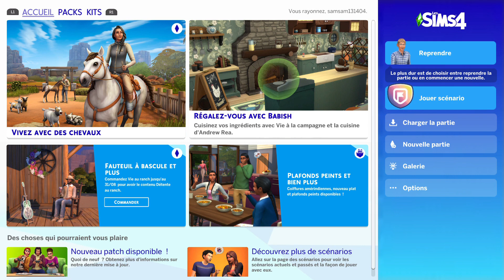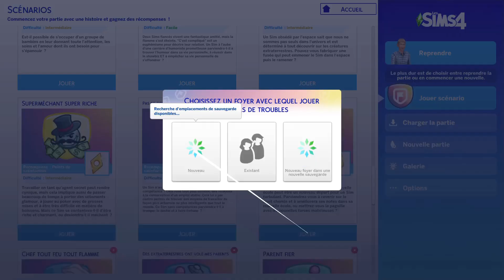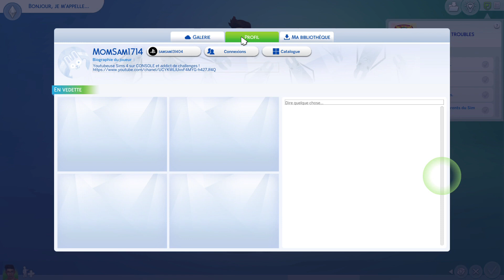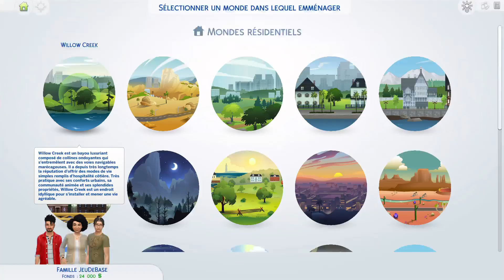Fauteur de troubles 🥊 ▪︎ Scénario Sims 4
Pour avoir des reductions et donc vos jeux videos préférés moins chers, je vous invite à passer par mon lien Instant Gaming ! 😁
Vous bénéficierez de réductions, en même temps ça permet de soutenir la chaîne, et à terme ça me permettra de vous faire plus de giveway pour que vous puissiez gagner le jeux de votre choix depuis Instant Gaming !

Je vous fais plein de bisous 😘

Pour me poster vos sims les plus laids pour que je les relooke en vidéo, c'est sous le hashtag utbMorgane !

Si vous voulez me poster vos maisons a rénover, il y a une playlist à ce sujet alors foncez la voir !

Merci d'être toujours plus nombreux à me suivre et me soutenir, sans vous je n'en serai pas là aujourd'hui, alors merci du fond du cœur ❤

N'hésitez pas à me suivre sur Twitter, j'y suis très active !
Galerie : MomSam1714